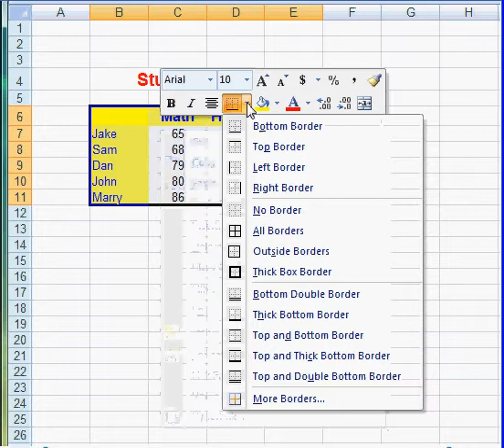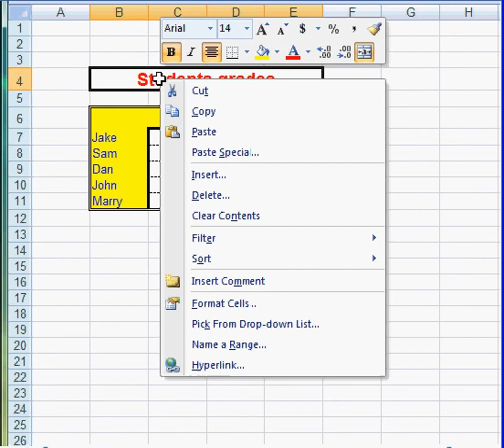Formatting Cells borders